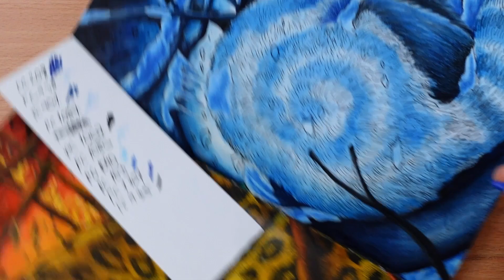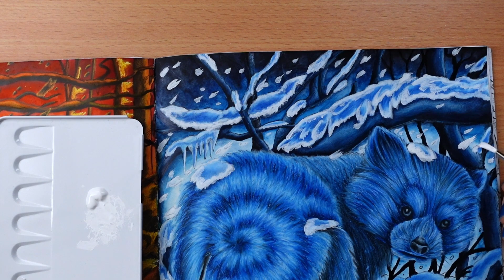FRAGILE WORLD | Frozen Panda Part 2 | Kerby Rosanes Adult Coloring Book | Color Along | Prismacolor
Click on "Show more" for the info about the used material.

Hello everyone, today we will color together in the coloring book Fragile World by Kerby Rosanes.
In this part, we will do the whole background and a base with Kuretake Gansai Tambi Watercolors.
There is additional info in the video and the watercolors' names are below.

⭐️ Wanna more out of this coloring session?
✅  Real-time
✅  No-edits
✅  5-hours long coloring video
✅  Full color palette I used on this page in advance (bonus)
✅  See all my mistakes and how I correct them

Don't want the extended version and a bonus? No problem! You have all the important information including the used colors in this video :)

⭐️ USED MATERIAL:
𐩒 Watercolor paints: Kuretake Gansai Tambi
𐩒 Brushes: T-brush (local brand) half squirrel, half synthetic
𐩒 Coloring book: Kerby Rosanes - Fragile World
𐩒 Pencils: Prismacolor set of 150
(Prismacolor set of 72
𐩒 Electric eraser

⭐️ WHAT YOU WILL FIND ON MY CHANNEL?
✅ coloring tutorials and color-along videos mostly from coloring books by Kerby Rosanes
✅ coloring videos from other artists as well
✅ speed coloring videos from which you can take inspiration for your next coloring project
✅ unboxing videos
✅ Art supplies and coloring book HAULS, reviews, flip through
✅ LIVE Streams

⭐️ WHAT IS MY REWARD?
✅ YOU enjoying my videos
✅ YOU taking inspiration
✅ YOU coloring with me
✅ YOU joining my Live streams

⭐️ I HAVE MORE FOR YOU!
✅ REAL-TIME, NO-EDITS coloring tutorials of videos from Youtube
✅ coloring tutorials focused on coloring GOLD, gems, skin tones, but also Halloween, and so on
✅ WIP pictures and sneak peeks
✅ watercolor painting and drawing videos
✅ FREE swatch charts, practice sheets, color palettes

Do you want to have access to this exclusive content?